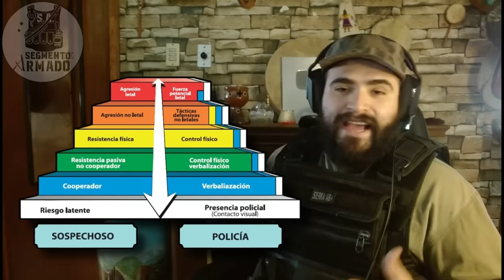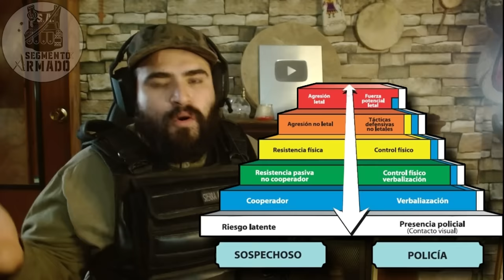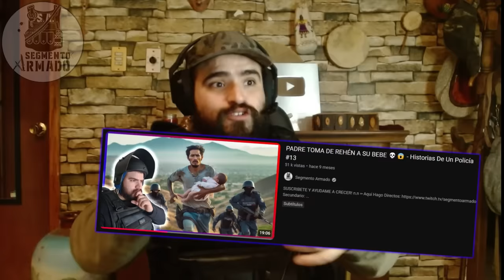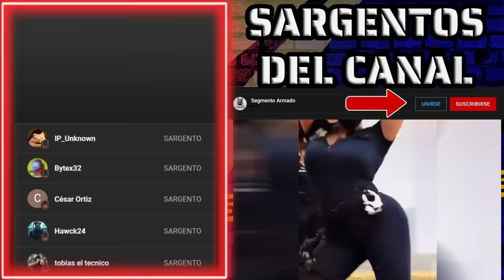¿Cuándo Puede Disparar un Policía?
El día de hoy hablaremos del modelo de uso de la fuerza, los pasos a seguir para arrestar a alguien desde una situación completamente cooperativa hasta el uso de tu herramienta de trabajo para neutralizar una agresión que puede ser mortal.